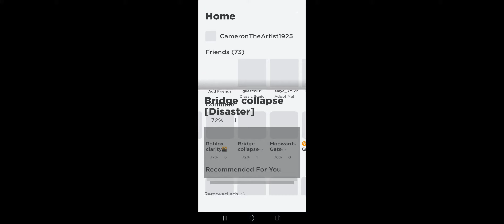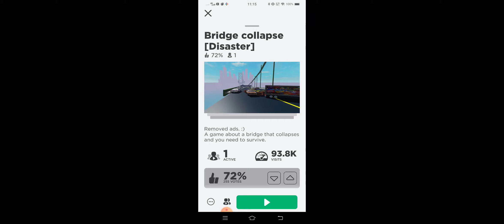Roblox bridge collapse